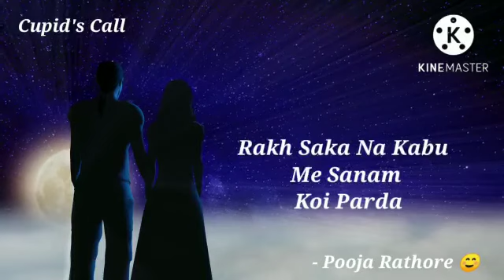Pehli Dafaa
Do Share The Video With Your Friends And Family.
And Let Me Know How You Felt After Reading This Line In Comments Section Below.